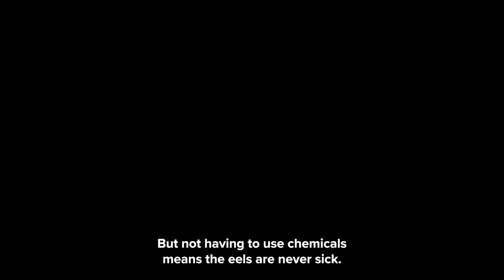LIVE, BREATHE, EAT EEL : YAMADA NO UNAGI｜OFFICIAL TRAILER｜YAMADA SUISAN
The Yamada Suisan is reaching new heights in organic eel farming in Japan. At their farm in the southern city of Shibushi, they quite literally live alongside eels. Their famous “kabayaki” style grilled eels are also made with care and enjoyed by people across the country.

The secret to making delicious food? It’s a lot simpler than you think.

This is the story of a Japanese business, whose vision transcends country borders, and their determination to overcome challenges in the industry to create a better, sustainable future.